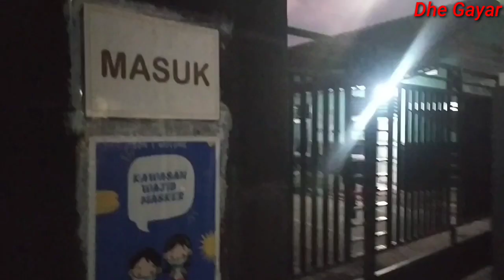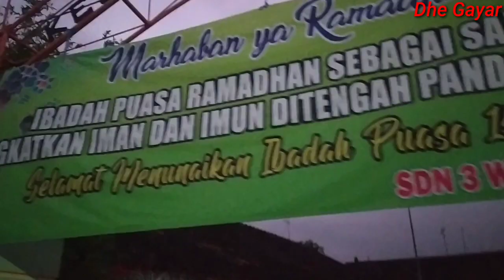BLUSUKAN GANG BRANJANGAN SAMPAI JEMBATAN BACEK SUNGAI WULUNG (dhe gayar official)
Blusukan dari Jalan Branjangan Kelurahan Wulung sampai Kali Bacek Jembatan Naga Waris